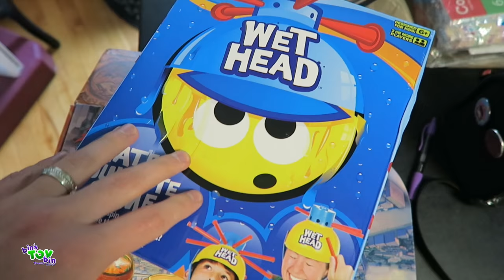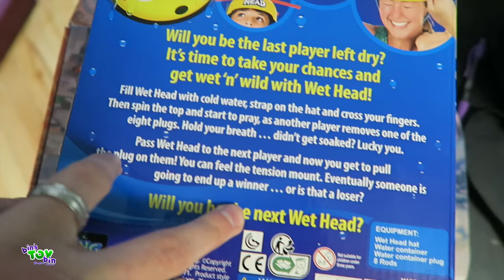What Could Go Wrong with a Yo Yo in Jon's Hand?!?! 4.11.2016 Bins Toy Bin Daily Vlog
We head over to see Jenna and Ryan to film a few Whats Ryan Tryin Videos..who let Jon use a Yo Yo???

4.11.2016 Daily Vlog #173